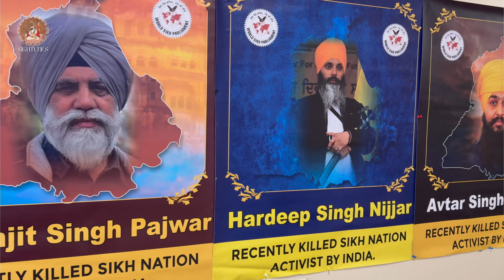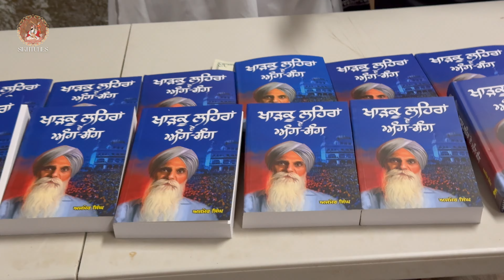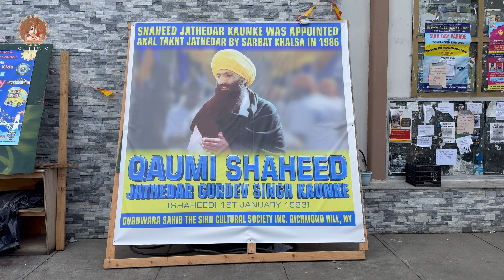Exposing the State of Indian Democracy and Terrorism - A Lecture by Historian Ajmer Singh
🌟 SikhTunes 🌟
At SikhTunes, our team is dedicated to bring the timeless wisdom from Guru Granth Sahib Ji's teachings to the world! 🙏✨

Shabad Details

Join us for a compelling lecture by renowned Sikh historian Ajmer Singh, who delves into the complexities of terrorism and the state of democracy in India. With his extensive research and unique insights, Ajmer Singh sheds light on critical events and policies that have shaped India's political landscape. This video is an invaluable resource for anyone interested in understanding the deeper narratives of Indian history, the impact of terrorism, and the challenges faced by Indian democracy.

In this lecture, Ajmer Singh discusses key historical events, including the 1984 Sikh Massacre and its aftermath, providing a critical analysis of how these events have been portrayed in the media and their long-lasting effects on Indian society. He also explores the role of various political entities in shaping the narrative of national security and public perception.

Whether you're a student of history, a researcher, or simply a curious individual, this lecture will provide you with a fresh perspective on Indian democracy and the undercurrents of state-sponsored activities.

Watch, learn, and engage in the conversation about a chapter of Indian history that continues to influence contemporary politics and society.

🙏🕊️ ਵਾਹਿਗੁਰੂ ਜੀ ਕਾ ਖ਼ਾਲਸਾ, ਵਾਹਿਗੁਰੂ ਜੀ ਕੀ ਫ਼ਤਿਹ 🙏🕊️